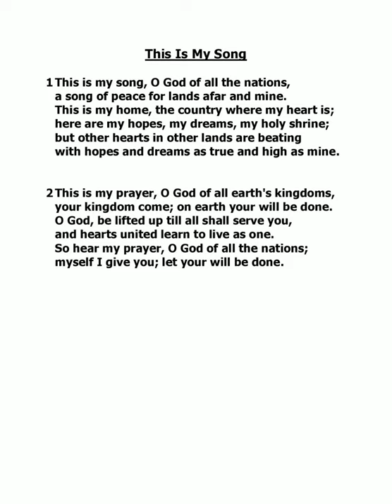"This is My Song" Hymn #887 by Art Boesler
UDLC Online Worship